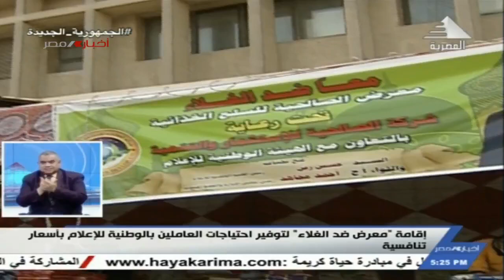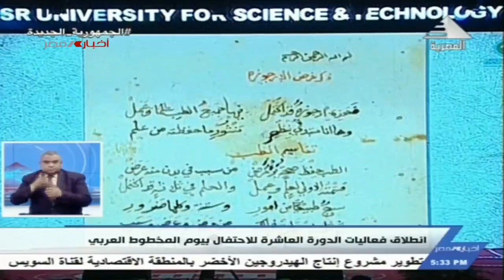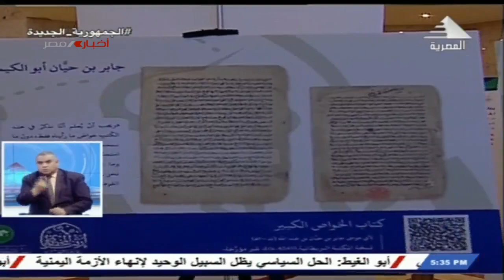نشرة أخبار الخامسة مساءً 31-3-2022